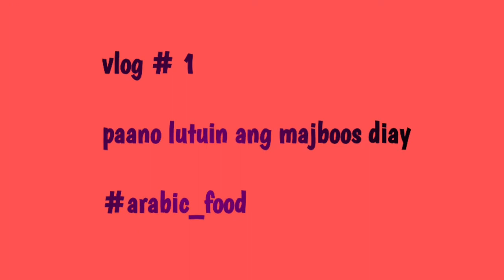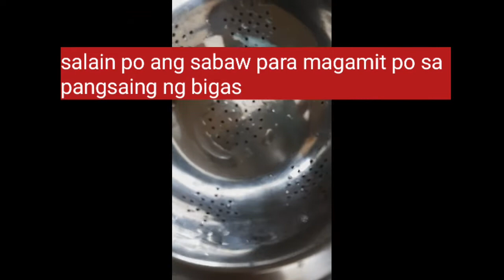simpleng pagluto ng majboos diay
arabic food